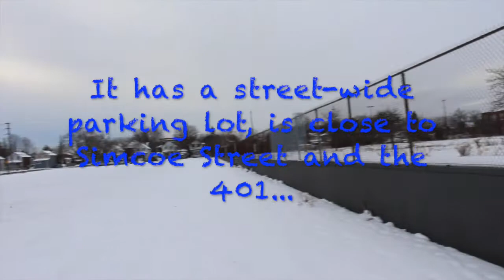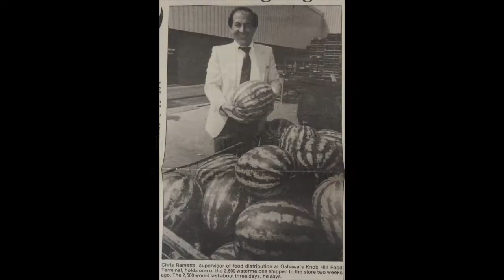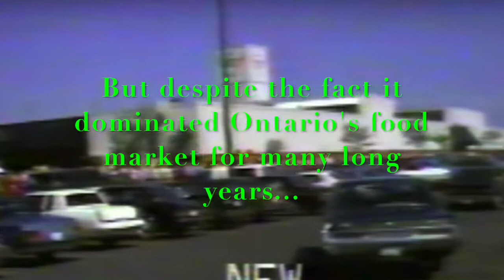LWWS - Knob Hill Farms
LWWS by DC student.